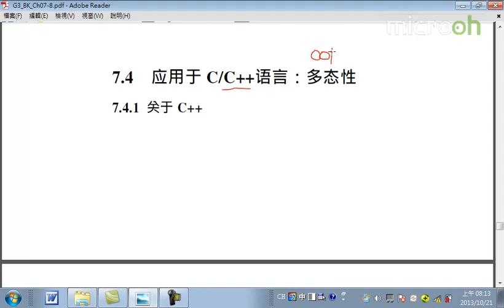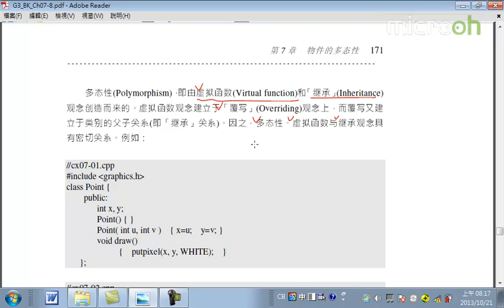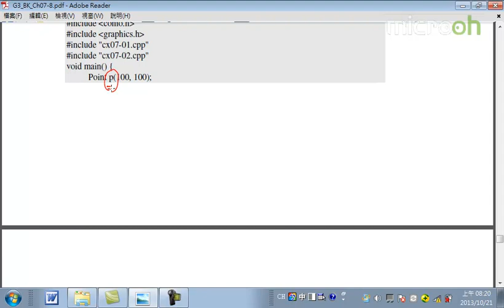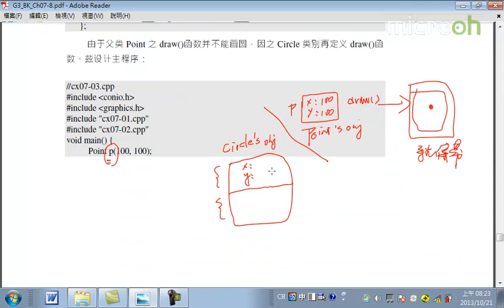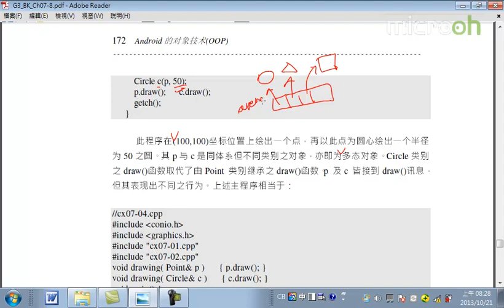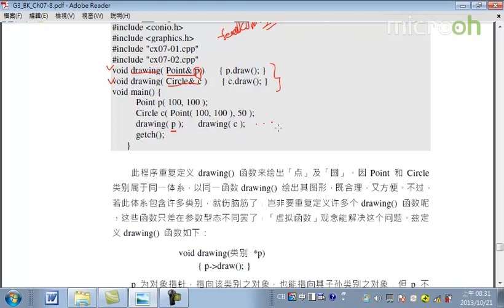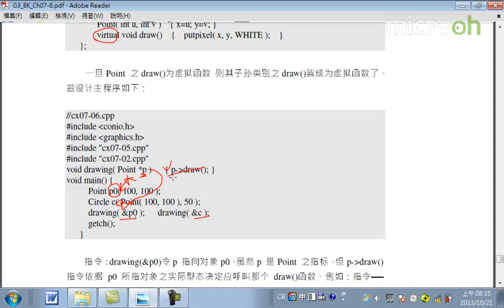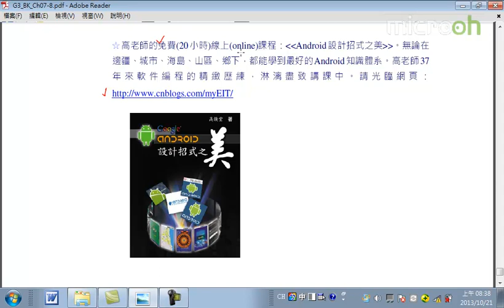Android面向对象技术35 多态性 d